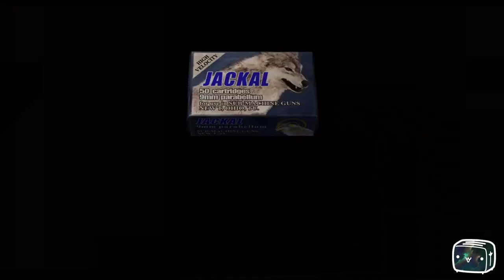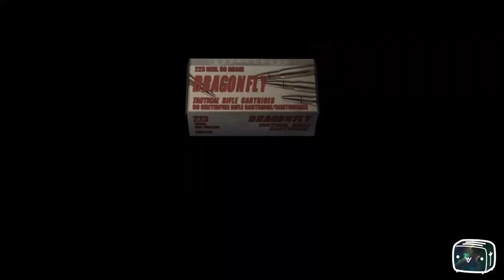Toaster Plays Resident Evil 4 Episode 25